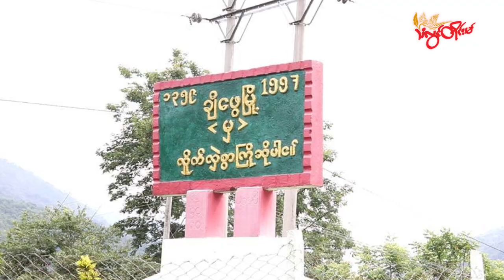TLT Tv||- ချီဗွေမှာ မြေရှားသတ္ထုမိုင်းတွင်း မြေပြိုမှုကြောင့် လူ ၅ ဦး သေဆုံး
TLT Tv||- ချီဗွေမှာ မြေရှားသတ္ထုမိုင်းတွင်း မြေပြိုမှုကြောင့် လူ ၅ ဦး သေဆုံးပြီး ၂၀ ကျော် ပျောက်ဆုံးနေ

ကချင်ပြည်နယ် ချီဗွေမြို့ရှိ မြေရှားသတ္ထုရှာဖွေရေး မိုင်းတွင်းတစ်ခုမှာ မြေပြိုမှုကြောင့် တရုတ်နိုင်ငံသား တစ်ဦး အပါအဝင် သေဆုံးနေသူ လူ ၅ ဦး ကို ကယ်ဆယ်ရေးသမားတွေက ဇွန် ၅ ရက်နေ့မှာ ရှာဖွေတွေ့ရှိခဲ့ပြီး ပိတ်မိနေသူ ၂၅ ဦးကို ဆက်လက်ရှာဖွေနေကြောင်း ဒေသခံတွေက ပြောကြားခဲ့ပါတယ်။